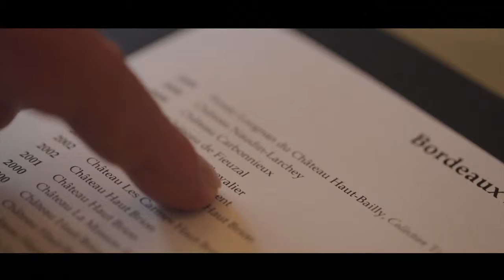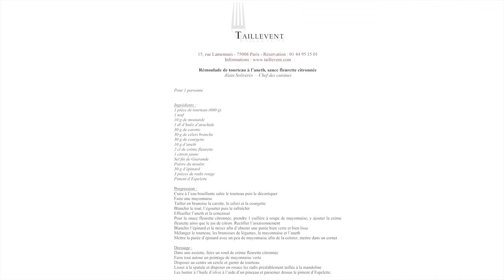Grands Crus - Taillevent - HotelRestoVisio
Grands Crus - Taillevent
Accords Mets et Vins & Gault & Millau